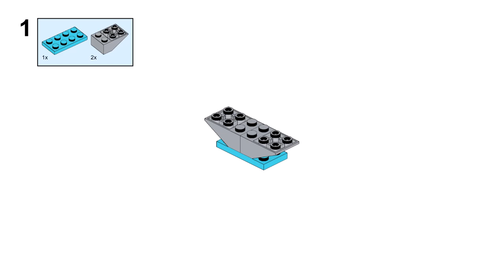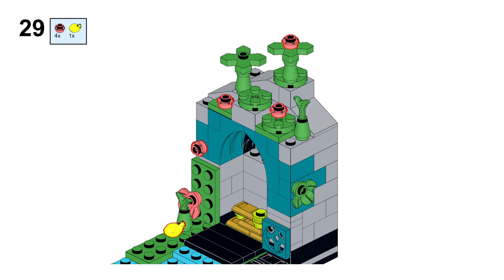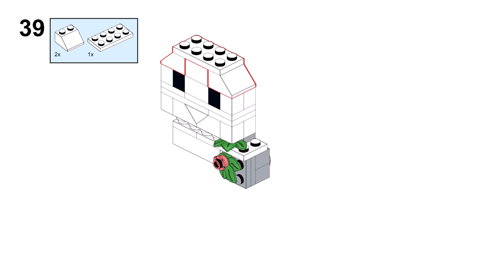SKULL ISLAND Lego classic 11022 ideas How to build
How to build a Skull island with Lego classic 11022 ? Following these instructions, you can build a Halloween skull from only the parts of the Lego classic 11022